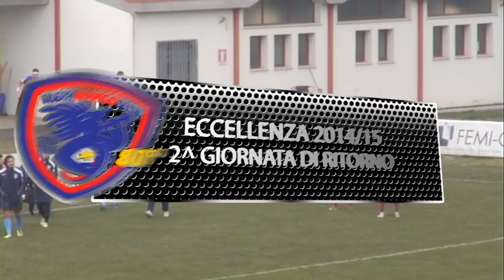Highlights / Femi-CZ Rovigo Delta - Lafert San Donà / 8/2/2015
2^ giornata di ritorno - Campionato Nazionale d'Eccellenza 2014/2015